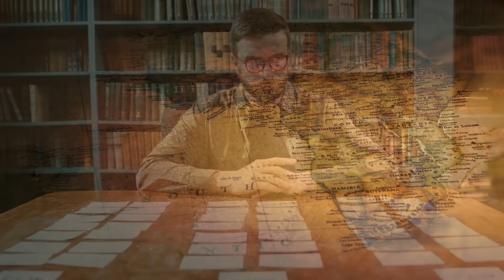ये आदिवासी लोग ज़िन्दगी भर समुद्र के पानी पर रहते है | People Who Live On Sea Water | Sama Bujau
in this video we have discussed about  Sama-Bajau  People Who Live On Sea Water and this people never live on earth land and this is rarest tribe of the world but this tribe live on sea water and this is located near Malaysia where these people called as Sama-Bajau or  Sea Gypsies or Sea Nomads And by the way worlds top tribe have thier own traditions  but this is one of the weirdest traditions in tribe becuase we all use sea as for our need but these people choose it as a home . and in this video you will know about the people live in sea hindi so please watch this video till the end .

आज दुनियाभर में हम अजीब अजीब परम्पराएं देखते है और उन्हें में एक है  समंदर पर रहने वाले लोग जिन्हे  Sama-Bajau or  Sea Gypsies or Sea Nomads कहा जाता है  और ये एक आदिवासी जनजाति है जिनकी परम्पराएं दुनिया की सबसे अजीब परंपरा है जिसमें ये लोग अपनी पूरी ज़िन्दगी में कभी भी जमीन पर रहते नहीं है ये लोग अपनी पूरी ज़िन्दगी समंदर के पानी के ऊपर ही गुजारते है .और ये लोग बहोत ही दुर्लभ स्थिति में ही जमीन पर आते है जब कोई जरूरी काम हो पर ज्यादा तर ये लोग अपनी ज़िन्दगी समंदर के पानी पर ही बिताते है जिससे ये दुनिया के सबसे अजीबोगरीब लोग बनते है  तो इस वीडियो में हमने इन्हीं लोगों के इस अजीब रीतिरिवाजों के बारे में बात की है  तो वीडियो को पूरा देखिये .

Topics Covered : wired traditions around the world  this people never live on earth land this people live on sea hindi  Sea Gypsies  sea nomads kya hote hai  bujau nomads सबसे अजीब जनजाति  ye log samundr par rahete hai   Bajau Tribes Who Lives Under Water  sama bajau tribe .

              🌀 WelCome To ExtremeHindi

▫️Our Other Channel Extreme Hindi Shorts -

If You Have  Copyright Related Issue Then -

About Us :
We Makes That Videos Which Will Give You Intresting Knowladage And Fun To Understand Aspect Of  Everything Of This World  .